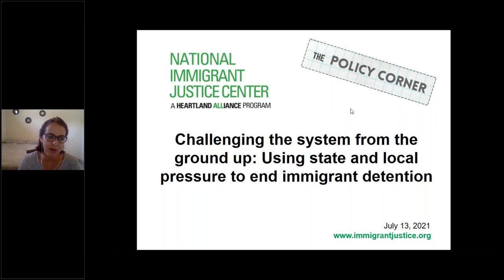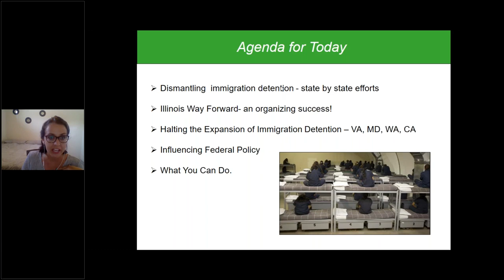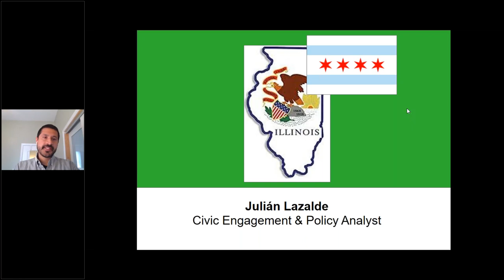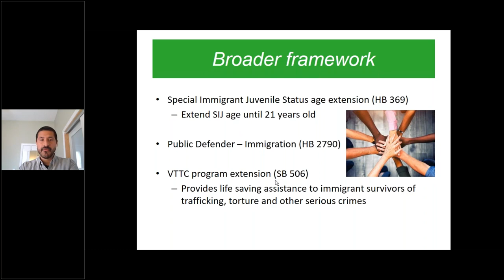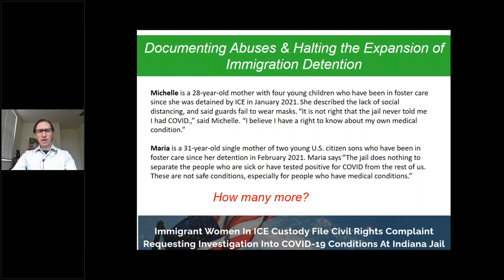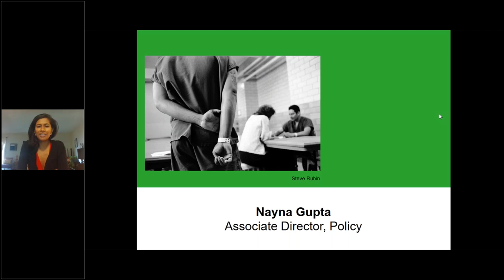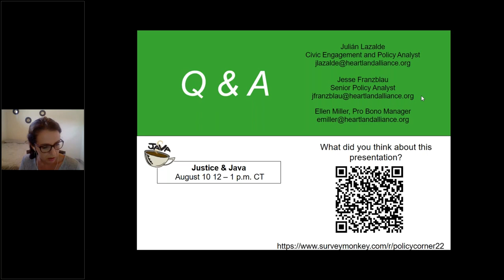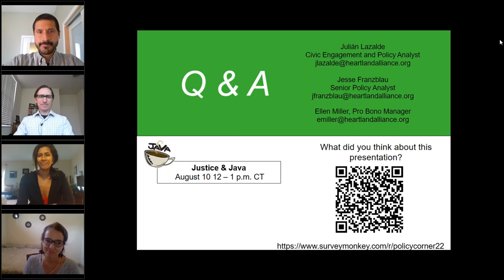Challenging the System From the Ground Up: Using State & Local Pressure to End Immigrant Detention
During this Policy Corner presentation, policy experts from the National Immigrant Justice Center (NIJC) talk about the latest state-level laws and efforts to end detention, and give an update on the immigrant detention landscape at the federal level.

Speakers:
Jesse Franzblau, NIJC Senior Policy Analyst
Nayna Gupta, NIJC Associate Director of Policy
Julián Lazalde, NIJC Civic Engagement and Policy Analyst
Amanda Varela, Illinois Coalition for Immigrant and Refugee Rights State Level Organizer